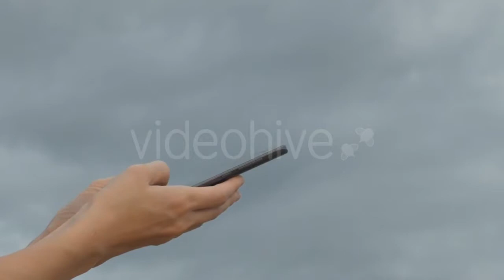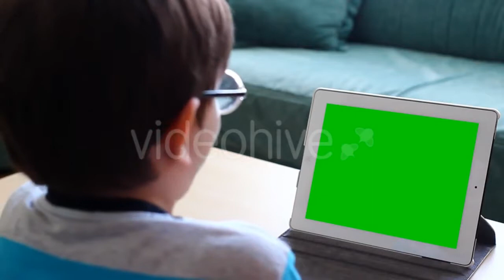Little Baby Baker Playing With Pasta And Bread - (food) Stock Footage | Mega Pack +40 items